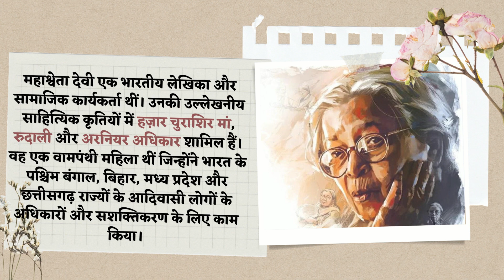महाश्वेता देवी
श्री गुरु नानक देव खालसा कॉलेज की हिंदी साहित्य सभा 'मंथन'।हिंदी व हिंदी पत्रकारिता एवं जनसंचार की संस्था 'मंथन' विद्यार्थियों को सशक्त बनाने का माध्यम है।